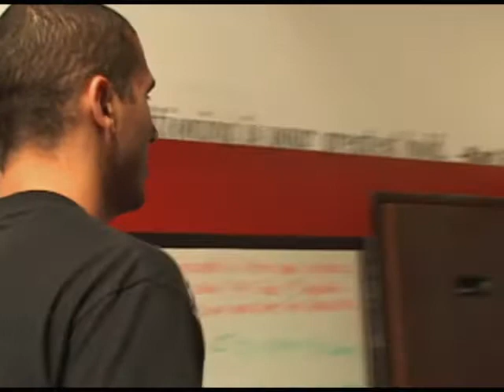Bruno "Mamute" Paulista Mini Documentary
Bruno "Mamute" Paulista prepares for his much anticipated MMA debut.